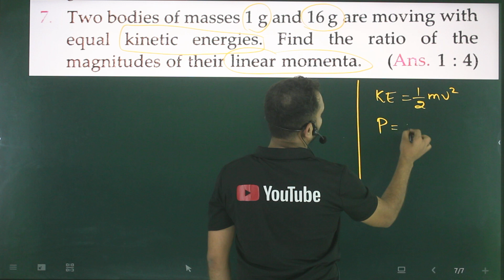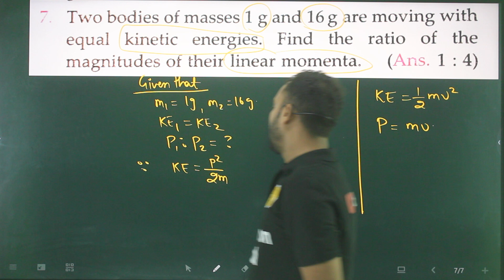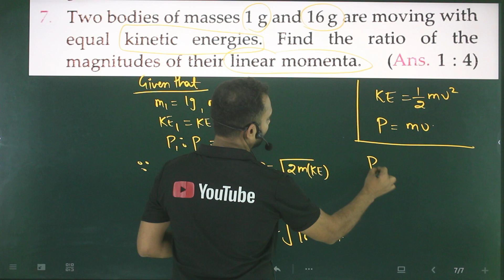Pfp-7work,power and energy :two bodies of masses 1g and 16g are moving with equal kinetic energies .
Two masses of 1kg and 16kg are moving with equal K.E. The ratio of magnitude of the linear momentum is
two-masses-of-1kg-and-16kg-are-moving-with-equal/
for support Gpay/Phonepe at 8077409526 upi id 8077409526@kotak

sl arora,
electrostatic numericals,
all numericals,
9th numericals,
9th motion numericals,
9th motion numericals from vidya ,
9th motion numericals from ncert ,